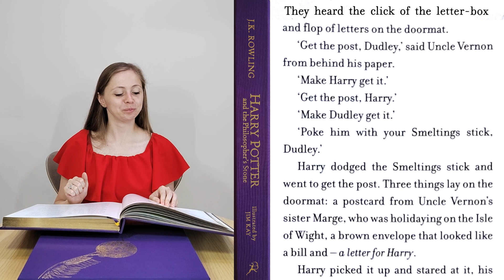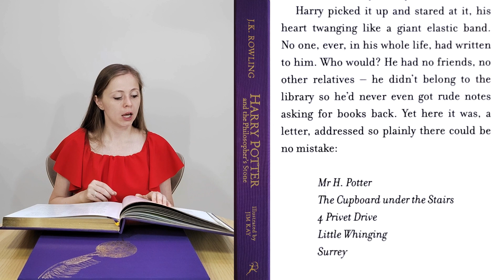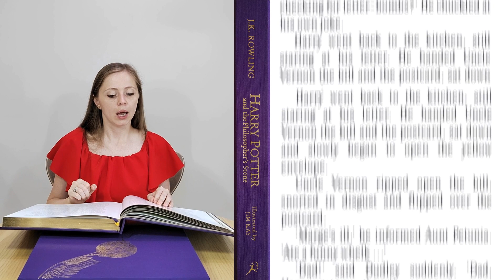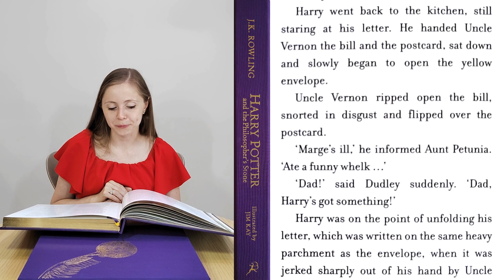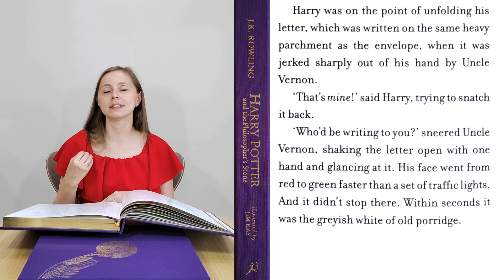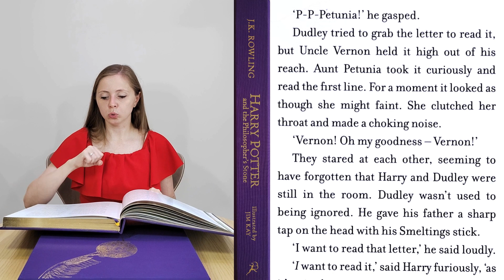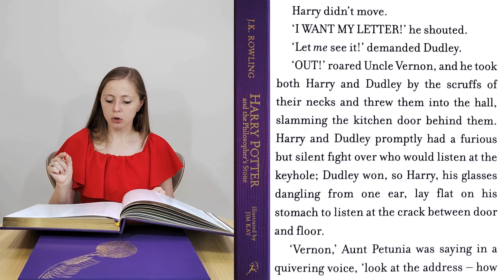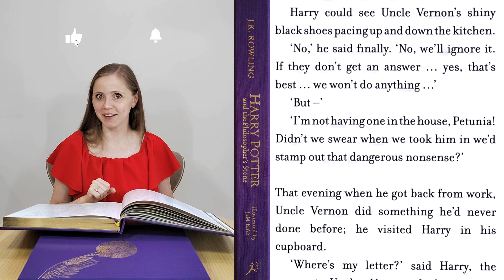Изучаем Английский язык по Гарри Поттеру 🇬🇧 Книга 1 Глава 3 Часть 2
Читаем в оригинале, переводим и узнаём много всего нового при помощи легендарной книги Harry Potter and the Philosopher Stone by J.K. Rowling.